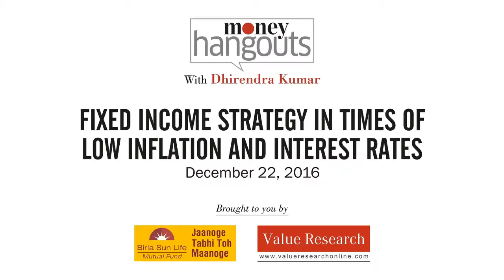Are flexi debt funds a better option in times of volatility?